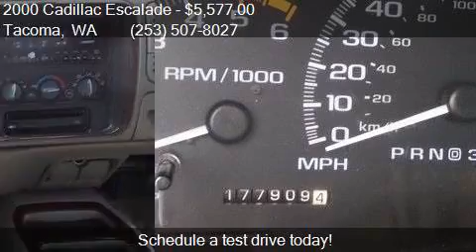2000 Cadillac Escalade Base 4dr 4WD SUV for sale in Tacoma,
This 2000 Cadillac Escalade Base 4dr 4WD SUV is for sale in Tacoma, WA 98409 at GT Auto Sales and Service.

Engine: 5.7L V8
Transmission: Automatic 4-Speed
Color: Aspen White
Mileage: 177905
Contact GT Auto Sales and Service 7004 S Tacoma Way Tacoma, WA 98409 to test drive this 2000 Cadillac Escalade Base 4dr 4WD SUV today.